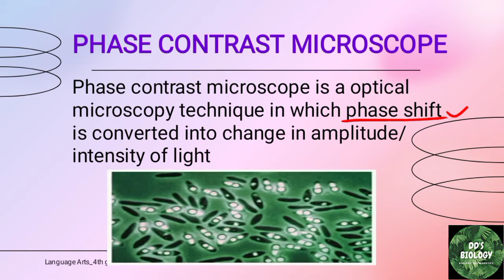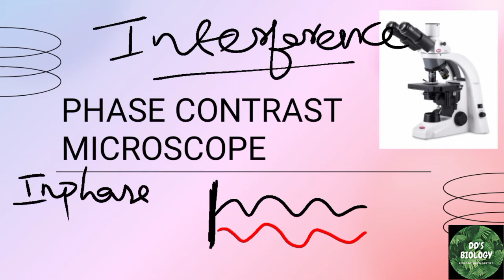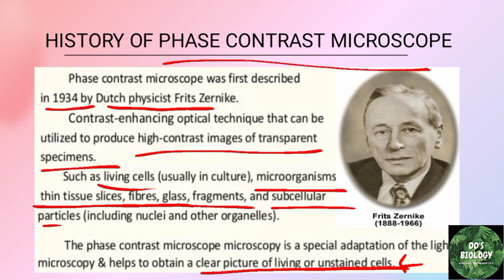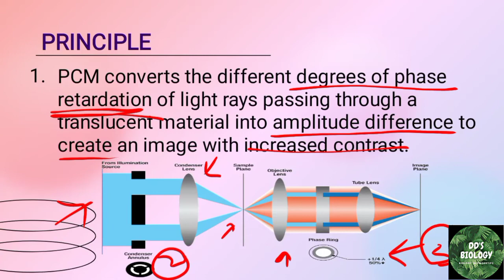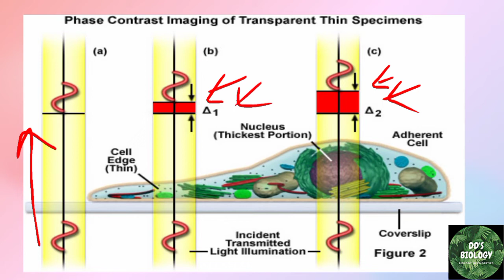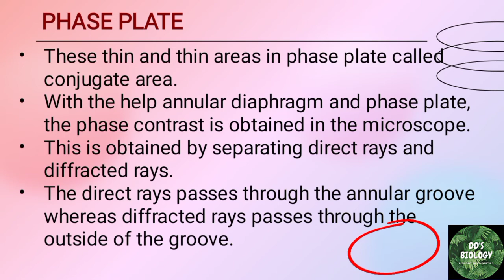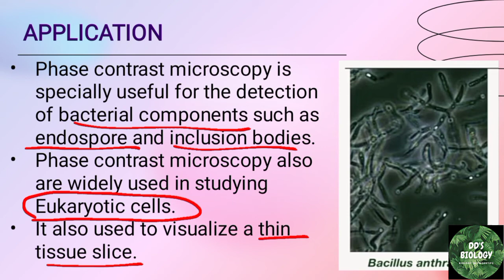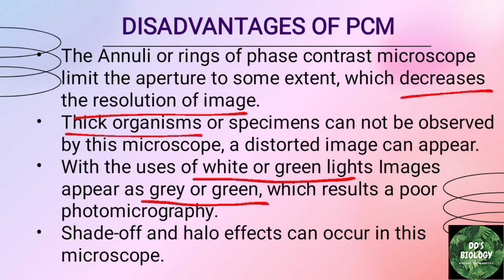PHASE CONTRAST MICROSCOPE || microscope session 2- light Microscope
Hello guys. This lecture is about phase contrast microscope.

Phase contrast microscope is one of the optical microscope. It is similar to compound microscope. same visible light source is given. but apart from that in phase contrast microscope we use two essential apparatus called
    *Annular diaphragm
    * phase plate
In phase contrast microscope, using a phase shift and contrast as principle for working.

see full lecture and clear your doubts.

In further video's we will discuss about types of Microscope

previous lecture-

Fluorescent Microscope

keep watching.